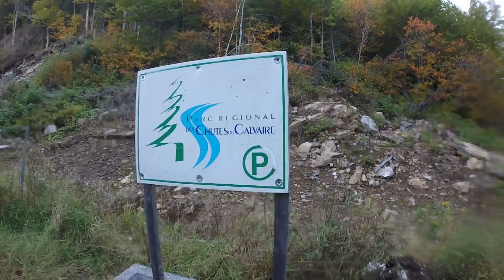Les Mastigouche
Rivière Mastigouche

Sections:
Lac Hénault
Nord
Lac Sainte-Rose

Pagayeurs: Alexandre Gauron, Maxim Lavoie, Benoit Tremblay